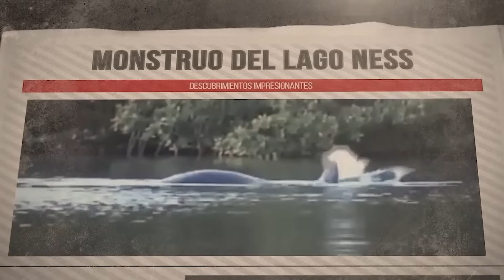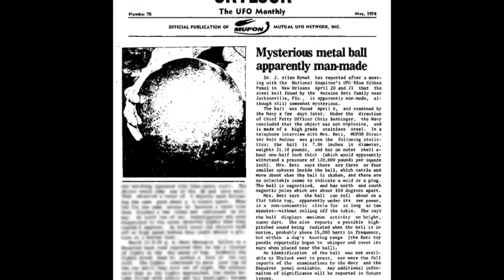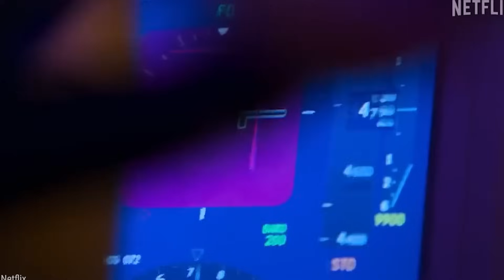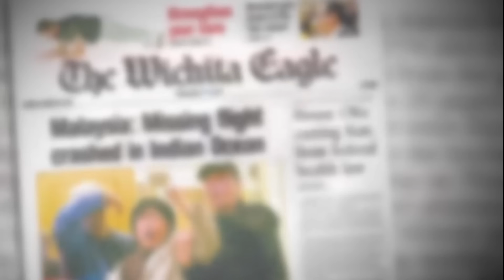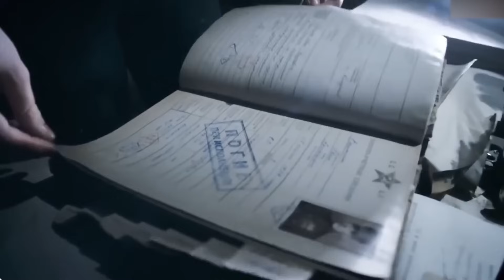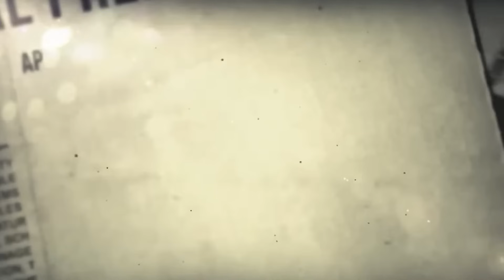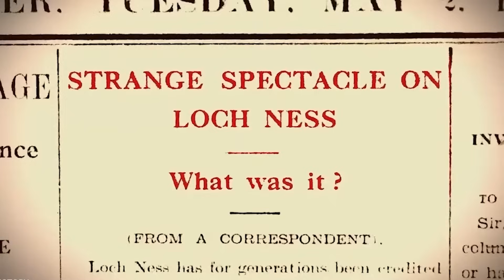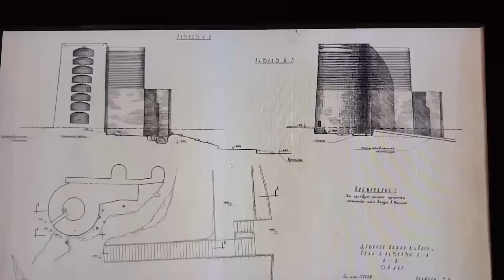Foto MISTERIOSE che la scienza non può spiegare!!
Alcune delle foto che trattiamo in questo video sono così incredibili che dovrai vederle tu stesso per decidere. Dal mostro di Loch Ness ai templi di Edfu, queste foto hanno spaventato il mondo intero. Ecco un elenco di quindici cose che gli scienziati non possono spiegare.